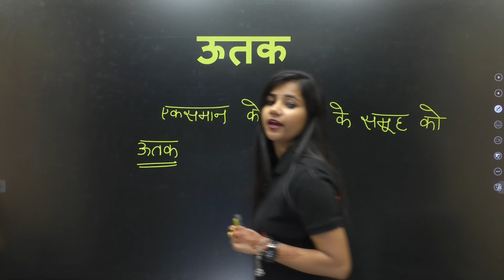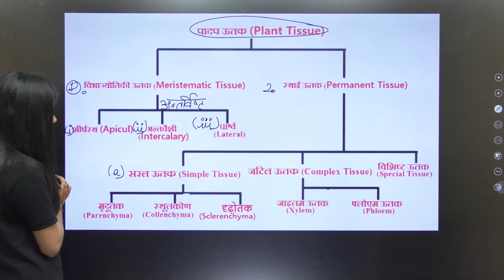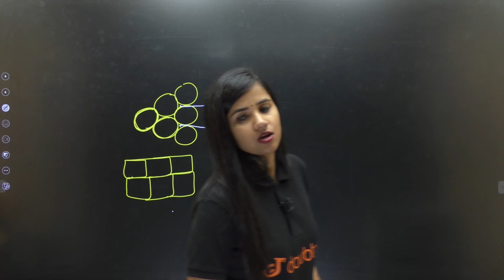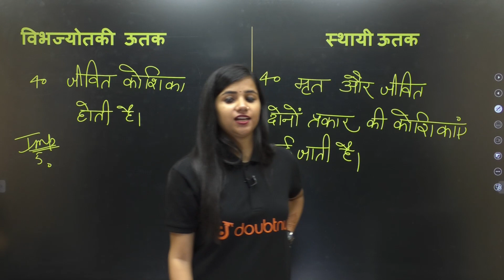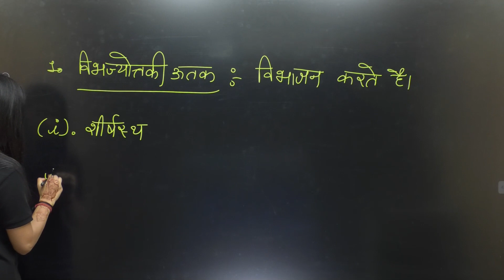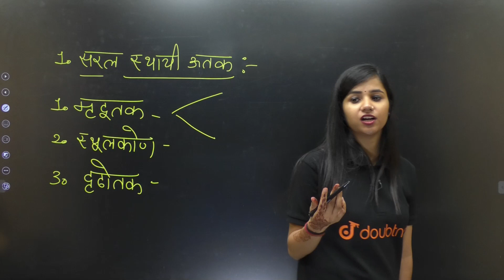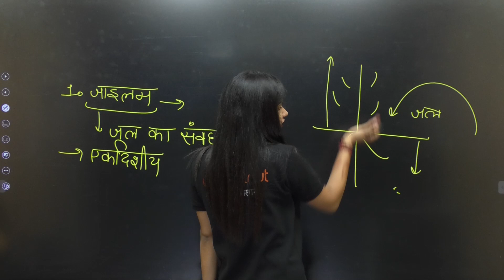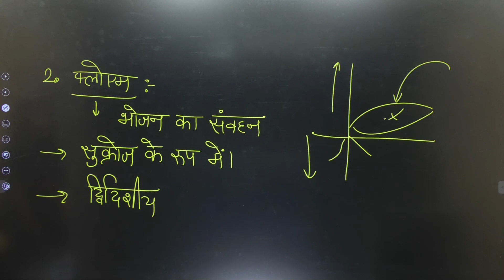ऊतक | Tissue | पादप ऊतक | class 9 विज्ञान (science) chapter 6 |Doubtnut neev 9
ऊतक | Tissue | ऊतक तथा ऊतक के प्रकार | class 9 विज्ञान (science) chapter 6 |Doubtnut neev 9

👇VIJETA BATCH COURSE LINKS👇

📌कक्षा 9 Full Course| UP बोर्ड | हिंदी माध्यम | VIJETA Batch
📌कक्षा 9 Full Course| Bihar बोर्ड | हिंदी माध्यम | VIJETA Batch
📌कक्षा 9 Full Course| MP बोर्ड | हिंदी माध्यम | VIJETA Batch
📌कक्षा 9 Full Course| Rajasthan बोर्ड | हिंदी माध्यम | VIJETA Batch
📌कक्षा 9 Full Course| CBSE बोर्ड | हिंदी माध्यम | VIJETA Batch
📌कक्षा 9 Full Course| Jharkhand बोर्ड | हिंदी माध्यम | VIJETA Batch
📌कक्षा 9 Full Course| Chhattisgarh बोर्ड | हिंदी माध्यम | VIJETA Batch
📌कक्षा 9 Full Course| Uttarakhand बोर्ड | हिंदी माध्यम | VIJETA Batch
📌कक्षा 9 Full Course| Haryana बोर्ड | हिंदी माध्यम | VIJETA Batch
📌कक्षा 9 Full Course| Himachal बोर्ड | हिंदी माध्यम | VIJETA Batch

00:00 - परिचय
00:25 - Question practice - बल तथा गति के नियम | Force and Laws of Motion

👉 Have Any Query? Ask Us.

class 9 chapter 6 ऊतक
ऊतक,कक्षा 9 विज्ञान ऊतक
ऊतक किसे कहते है
ncert science class-9 in hindi
उत्तक कितने प्रकार के होते हैं
jantu utak ke prakar
jantu utak kitne prakar ke hote hain
Doubtnut Neev 9
padap utak samvardhan
padap utak kise kahte hai
uttak ke prkar
ऊतक से संबंधित प्रश्न
पादप ऊतक कितने प्रकार के होते हैं
padap koshika aur jantu koshika mein antar
पादप कोशिका और जंतु कोशिका में अंतर स्पष्ट कीजिए